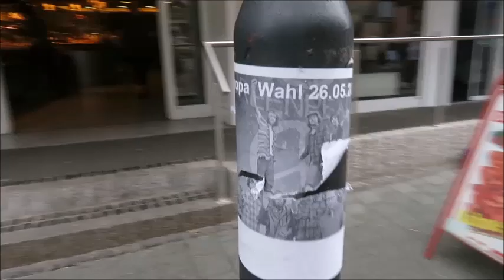FRIDAYS FOR FUTURE Bottrop Germany 24 05 2019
Demonstration

Ungeschnittener Film

Nicht Kapital anstrebende orientiere Bürgerpresse.
Beiträge sind ohne Eigentumsrechte und Besitz,
Vervielfältigungen und Weitergabe grundsätzlich erlaubt.